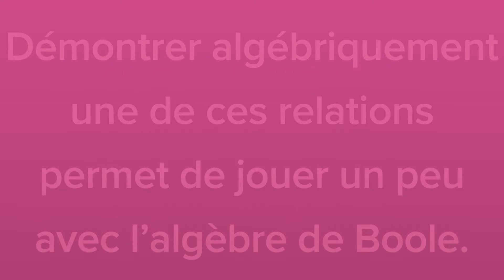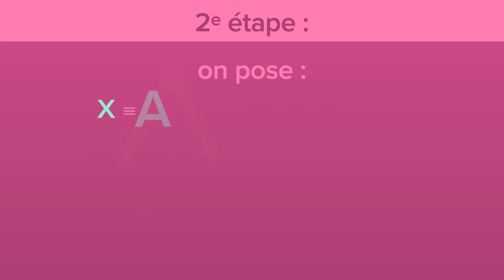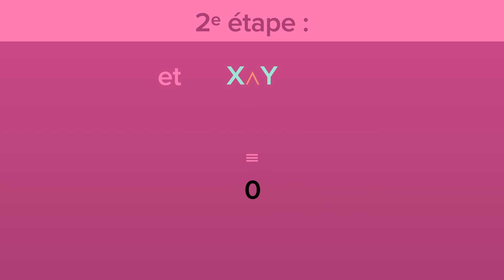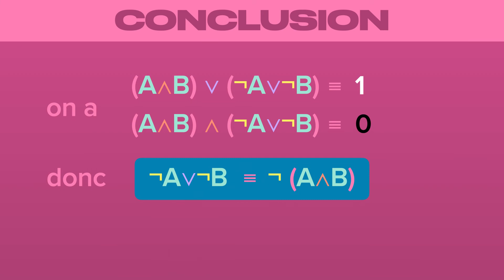Démonstration algébrique des lois de De Morgan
Pourquoi ?
Parce que l'algèbre de Boole est beau.

Seulement une des deux relations est démontrée en fait... (la deuxième démo est très très ressemblante).